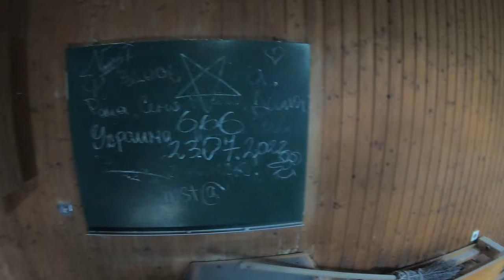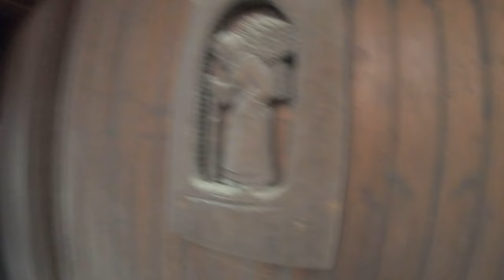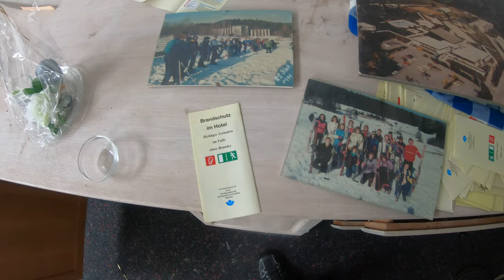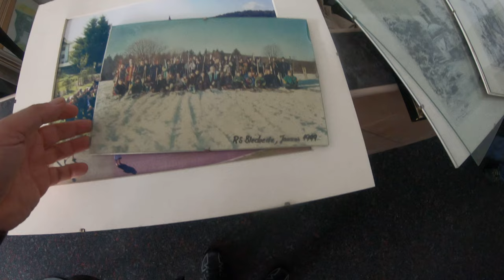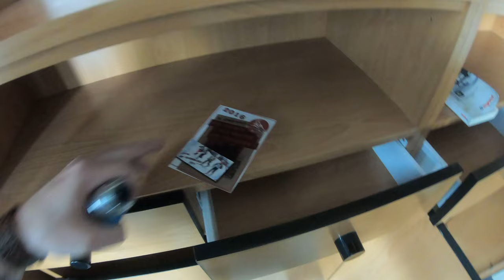Der verlassene Ferienpark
Schon echt beeindruckend das so eine Location nicht mehr tragfähig war vom Konzept her, leider war es, wie man aus dem Bericht lesen konnte, sehr schwer den Betrieb aufrechtzuerhalten und so musste man die GMBH ab 2013 in die Insolvenz schicken, was sicherlich nicht einfach war für die Betreiber, wir waren vor Ort und zeigen euch jetzt paar Bilder von dem verlassenen Ferien Park
C𝕙𝕖𝕔𝕜𝕥 𝕞𝕖𝕚𝕟𝕖 𝕊𝕥𝕠𝕣𝕪